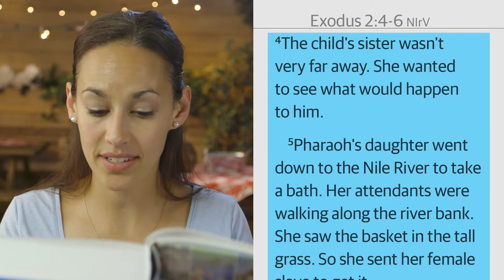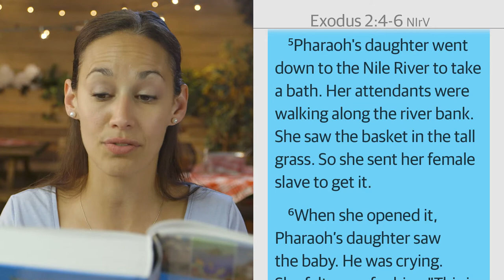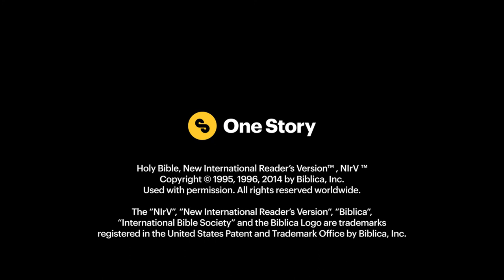Exodus Underdog | Junior High Weekend: Episode 01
Aaron & Anna | God Story with Karmyn Bokma
Life Story with Lauren
The Meeting House Kids and Youth Teaching October 2021